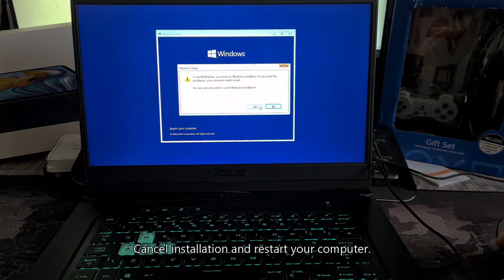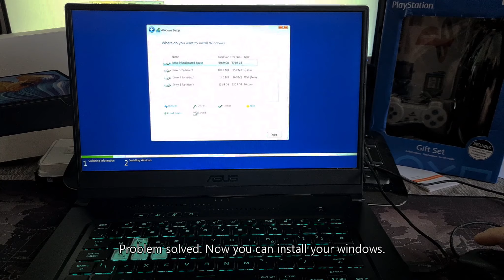How to fix the problem that cannot find drives when installing Windows 11/10 Asus laptop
How to fix the problem that cannot find drives when installing Windows 11/10

Laptop: Asus Tuf Dash 15

Disable Intel Volume Management Device (VMD) technology
Note: Disable VMD technology will make your computer can’t utilize RAID Array.

Firstly, the computer needs to enter BIOS configuration. While the computer isn’t powered on yet, press and hold the F2 button on the keyboard, and then press the Power button to enter the BIOS configuration. Here you can learn more about How to enter the BIOS configuration.
After entering the BIOS configuration, press Hotkey[F7], or use the cursor to click [Advanced Mode] that the screen displayed.

Go to [Advanced] screen, and then select [VMD setup menu].

Select [Enable VMD controller], and then select [Disabled].

Click [Ok] to disable Intel Volume Management Device (VMD) technology.

Save & Exit Setup. Press Hotkey[F10] and select [Ok], and the computer will restart. After that, you will be able to find drives on this PC when installing Windows 11/10.